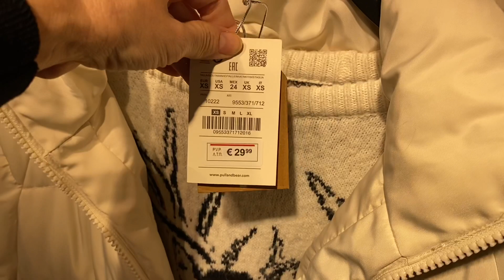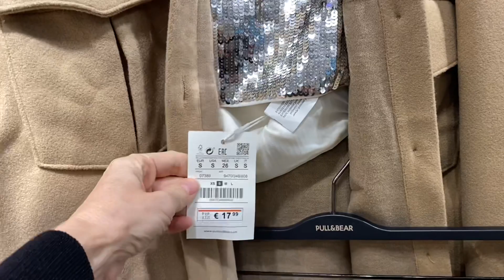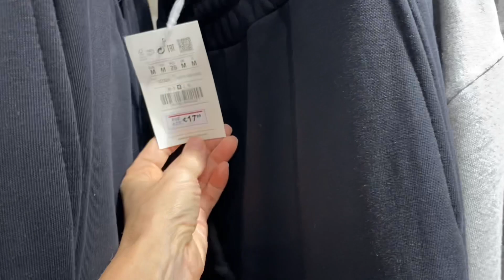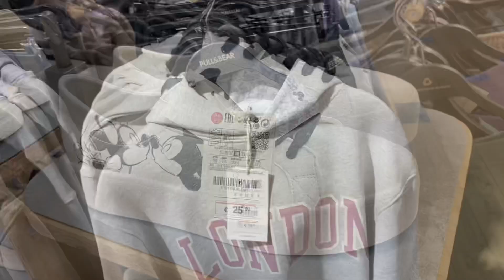NOVEDADES PULL&BEAR OTOÑO INVIERNO 2020 2021/ROPA/NUEVA COLECCIÓN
NOVEDADES PUll&BEAR OTOÑO INVIERNO 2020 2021/ROPA/NUEVA COLECCIÓN Nayade !